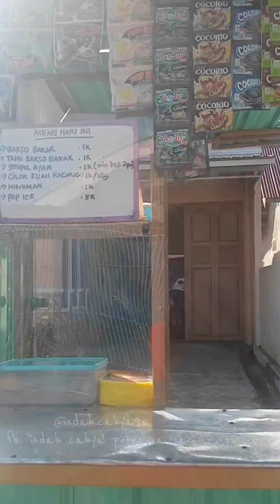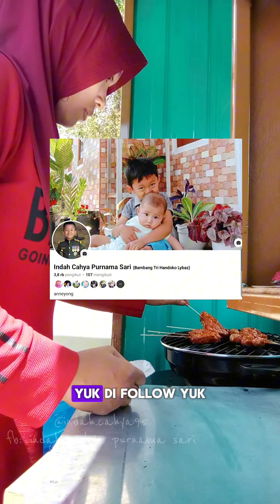BISMILLAH, HARI KE-1 JUALAN PAKE GEROBAK BARU, ƁAKAL RAME GA YA ?